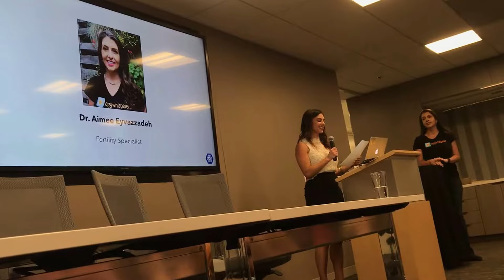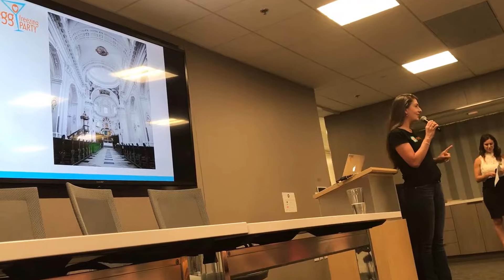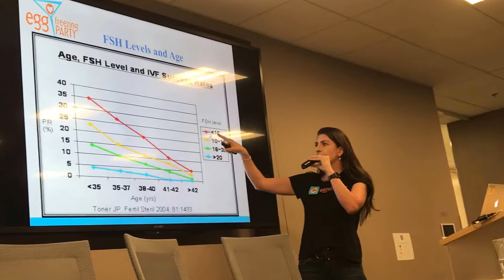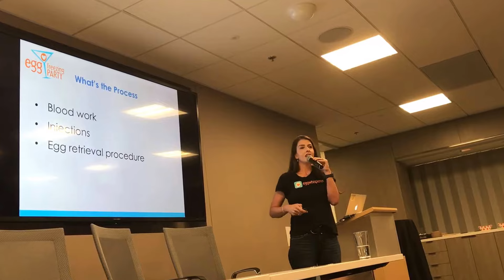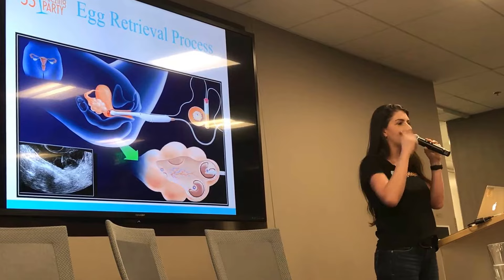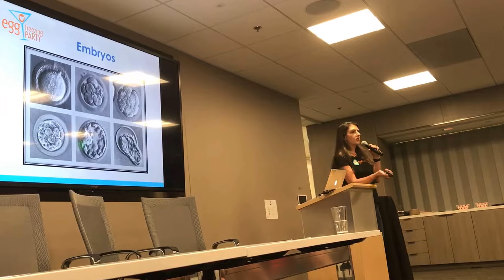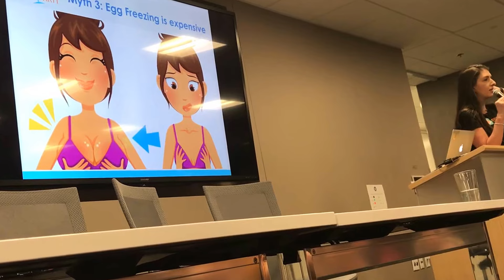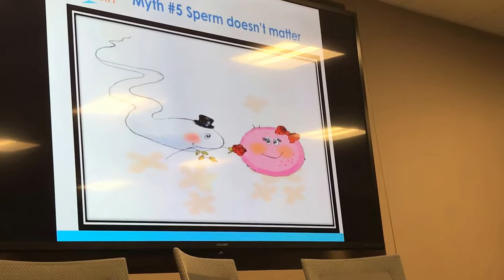In vitro fertilization with egg whisperer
Egg Whisperer & egg freezing parties
Aimee